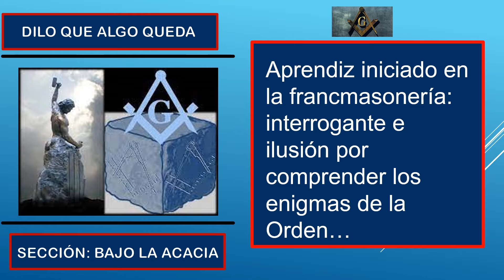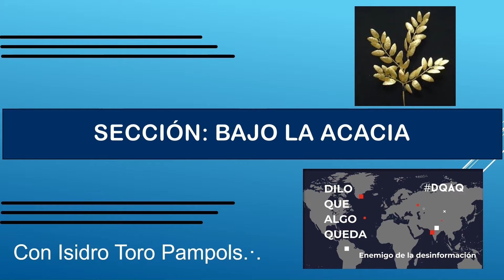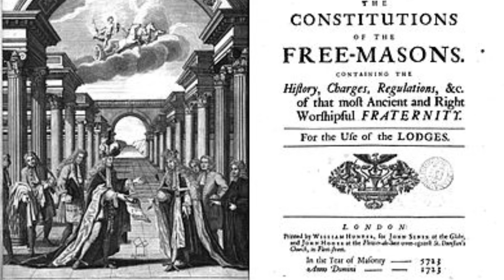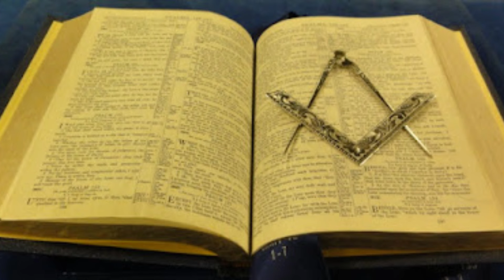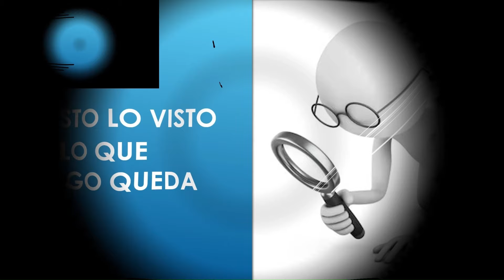Aprendiz iniciado en la francmasonería: interrogante e ilusión por comprender enigmas de la Orden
En la francmasonería el término grado masónico hace referencia a cada uno de los avances o niveles de conocimiento alcanzados por el iniciado.
Los ritos son sistemas de enseñanza o formas de practicar la masonería, y los grados son estadios de conocimiento, en cada uno de los cuales se van develando nuevos simbolismos e información para la autoperfeccionamiento.
Los tres primeros grados son prácticamente iguales en todos los tipos de logias de la llamada regular, se trabajan en las logias azules o simbólicas, a menudo llamadas simplemente logias, y se les conoce como los grados 1.º, aprendiz; 2.º, compañero y 3.º, maestro.